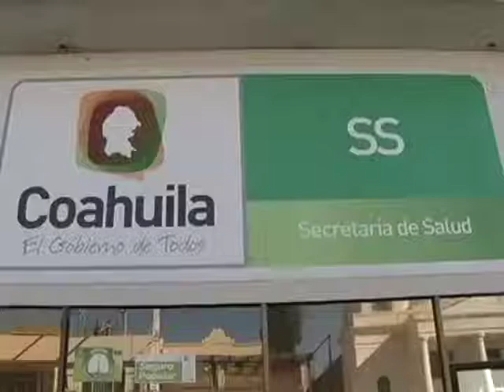Seguro Popular alcanzó su meta en Coahuila